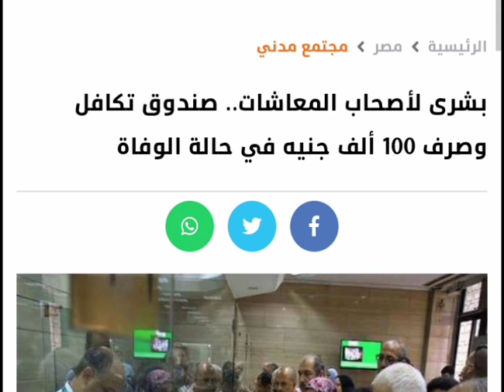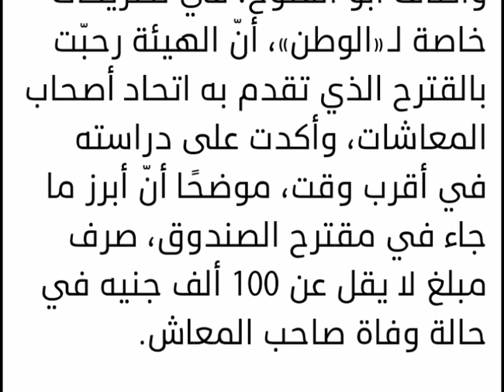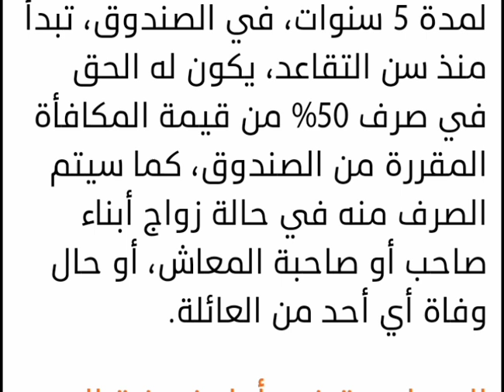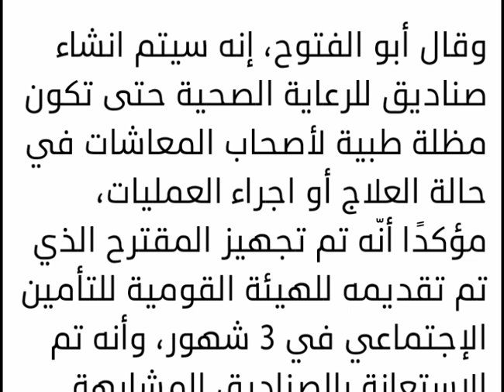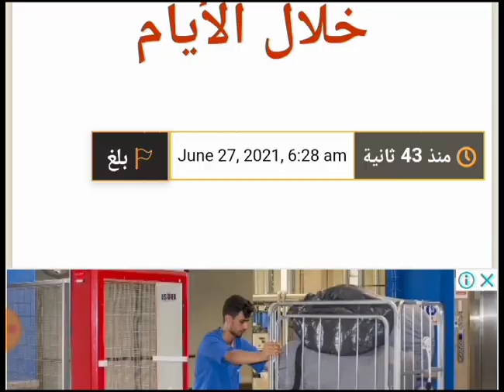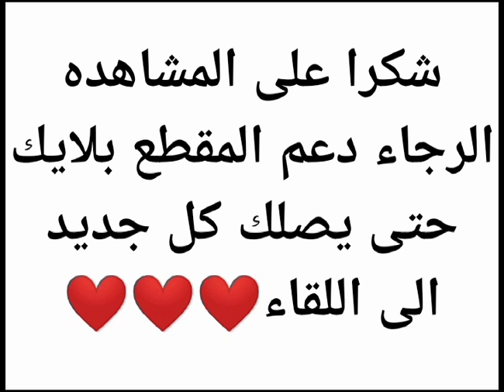تفاصيل حصول كل فرد من اصحاب المعاشات على مائة الف جنية ومزيا اخري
مشاهده ممتعه

في تحرك عاجل من اتحاد أصحاب المعاشات، بشأن الخدمات المقدمة للمعاشات، تقدم الاتحاد للحكومة بمقترح لإنشاء صندوق تكافل، وكشف عبد الله أبو الفتوح، رئيس اتحاد أصحاب المعاشات، عن أبرز ما جاء في الاجتماع الذي التقى خلاله باللواء جمال عوض، رئيس الهيئة القومية للتأمين الاجتماعي، قائلًا: «اتحاد أصحاب المعاشات تقدم بمقترح بهدف إنشاء صندوق تكافل لأصحاب المعاشات».

صندوق تكافل لأصحاب المعاشات

وأضاف أبو الفتوح، في تصريحات خاصة لـ«الوطن»، أنّ الهيئة رحبّت بالقترح الذي تقدم به اتحاد أصحاب المعاشات، وأكدت على دراسته في أقرب وقت، موضحًا أنّ أبرز ما جاء في مقترح الصندوق، صرف مبلغ لا يقل عن 100 ألف جنيه في حالة وفاة صاحب المعاش.

الاشتراك لمدة 5 سنوات في الصندوق

وتابع: أنه إذا اشترك صاحب المعاش لمدة 5 سنوات، في الصندوق، تبدأ منذ سن التقاعد، يكون له الحق في صرف 50% من قيمة المكافأة المقررة من الصندوق، كما سيتم الصرف منه في حالة زواج أبناء صاحب أو صاحبة المعاش، أو حال وفاة أي أحد من العائلة.

المساهمة في أداء فريضة الحج والعمرة